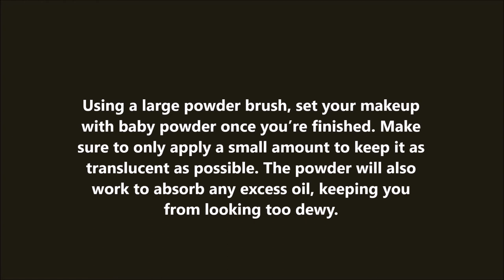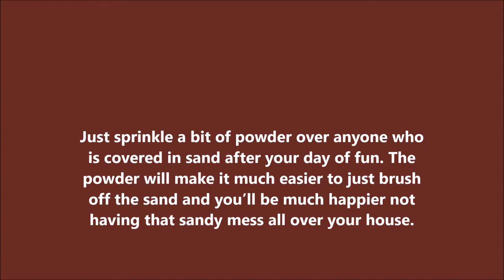Baby powder hacks|Different ways to use Baby powder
Baby powder hacks.Different ways to use Baby powder.Baby powder is great for helping you to keep your favorite clothes looking new by removing grease stains. Prevent Chafing. Protect Flower Bulbs. Plump Eyelashes. Make Deodorant.Use baby powder under your arms as a deodorant. It'll absorb perspiration happening, plus leave you with a fresh scent.Before you're going to wear sneakers or other closed toed shoes without socks, sprinkle some baby powder into them.Baby powder is commonly used to prevent nappy rash and chafe. perks, these are the clever ways to make use of your leftover baby powder.Get your pet clean using baby powder as a dry shampoo, which will leave him smelling nice and fresh without having to toss him in dirt.Everyone loves the smell of baby powder and it can actually do so much more than stop diaper rash. In fact, there are so many different uses for baby powder.
HI EVERYONE!!!
NEW VIDEOS EVERYDAY FRIDAY,SATURDAY 9PM!!!

Prices of products may vary according to the ongoing sale.